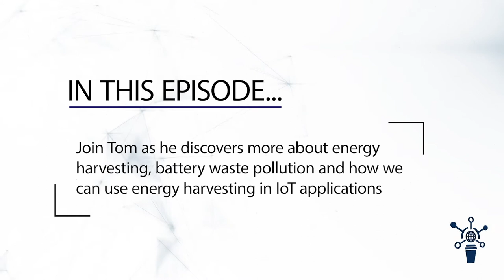S2 | E9 | Energy Harvesting and Sustainable IoT | Simon van der Jagt - CEO, Nowi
In S2 episode 9, Simon van der Jagt - CEO, Nowi joins us to explore the positive impacts of energy harvesting for the future of our planet as we expand IoT devices!🔋

Sit back, relax, tune in and be the first to discover...
🔋 Simon's background
🔋 What is energy harvesting and how is it innovating connected devices?
🔋 What has limited energy harvesting in the past?
🔋 What are the key features of Nowi energy harvesting solutions?
🔋 What are the positive environmental impacts of energy harvesting?
🔋 What use cases can energy harvesting enable in IoT?
🔋 What does the future hold for energy harvesting?

Simon van der Jagt is the CEO at Nowi, a semiconductor company that specialises in energy harvesting power management technology.